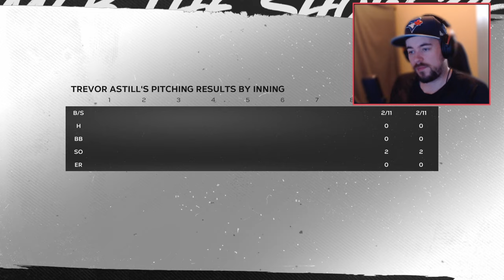MLB the Show 24 Road to the Show Episode 14